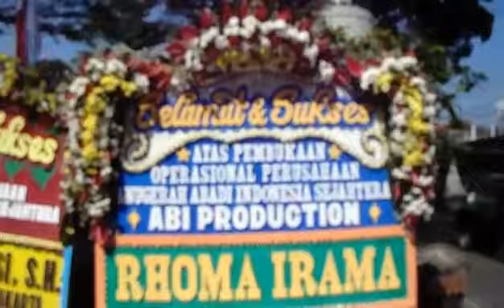Senyum dan tawa penuh canda Rhoma Irama di pembukaan ABI PRODUCTION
Terimakasih Buat Para Kelaner's yang sudah memberikan Atensinya melalui sebuah kolom komentar dibawah ini, saran, kritik dan masukan2 yang sudah kelaner's berikan akan saya terima dengan rasa hati senang, semoga konten2 yang saya sajikan bisa lebih baik lagi dan bermanfaat buat para kelaner's semuanya..
Dan mohon Maaf apabila ada komentar2 dari kelaner's yang belum saya jawab..

Salam : H. Ficky Rhoma Irama
Salam dari Keluarga Besar Kami untuk para kelaner's semuanya..

TEAM KELANER'S OFFICIAL:

ADMIN :
H.FICKY RHOMA
CHAIRUDIN
BANGZUL

JANGAN LUPA:
LIKE - SHARED - COMMENT - SUBRSCRIBE